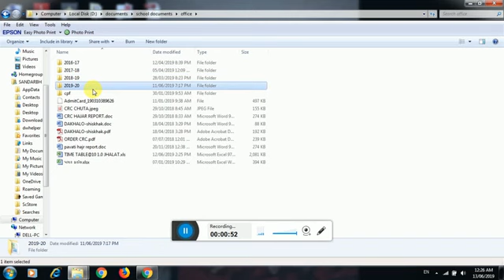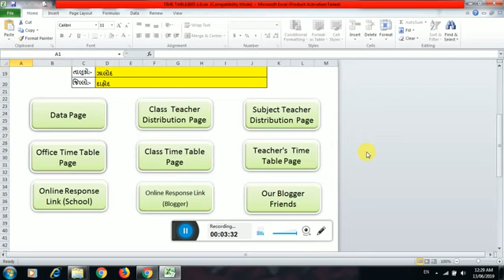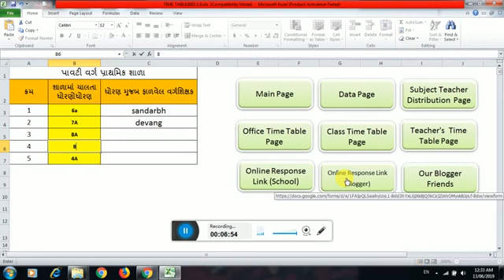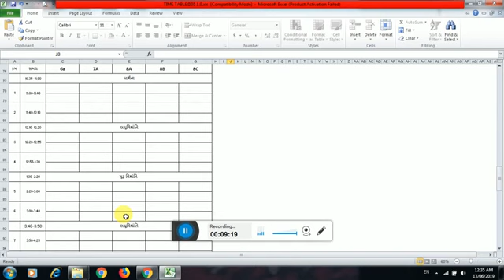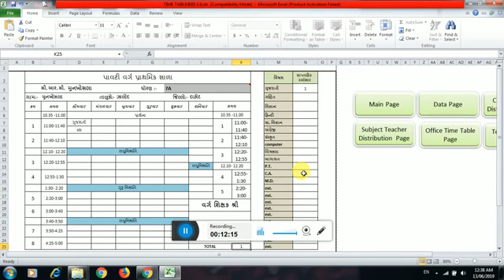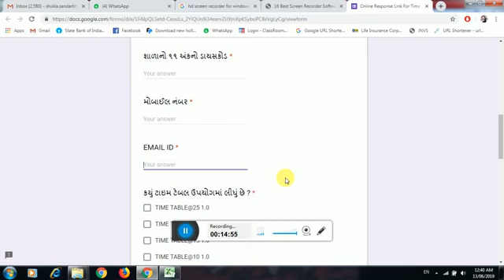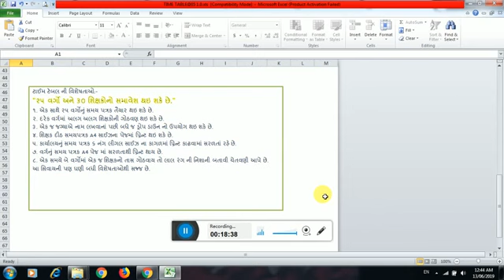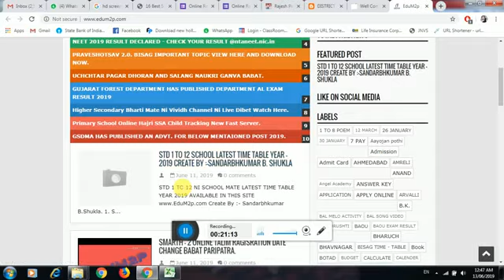Auto Time Table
Auto Time Table ma 25 class sudhi nu time table banavi sakai chhe this time table create by :- Sandarbhbhai